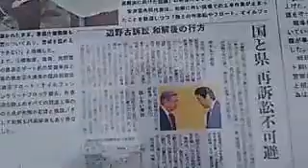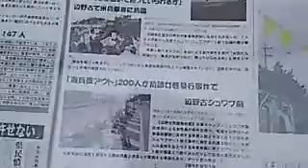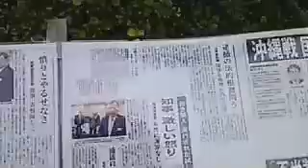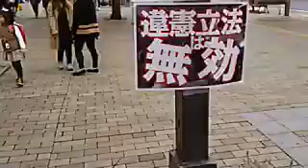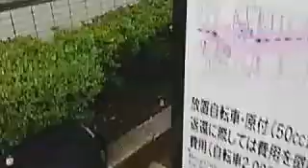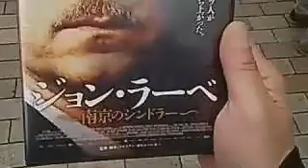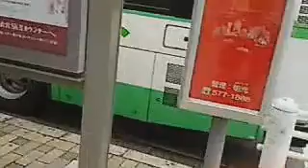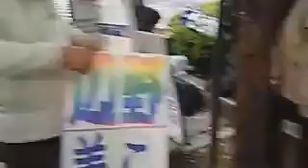160319 辺野古の海に基地をつくらせない神戸行動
‎2016‎年‎3‎月‎19‎日 ‎12‎:‎59‎　神戸三宮、高島屋前から中継された辺野古の海に基地をつくらせない神戸行動のもよう。沖縄・宜野湾市辺野古における米軍新基地建設に反対し抗議する署名を集めています。歌謡あり、プラカードほか掲示物を用いた情宣活動もしています。
KanaTeach(かな)
辺野古の海に基地をつくらせない神戸行動！神戸三宮マルイ前からキャス配信！
KanaTeach(かな)
辺野古ぶるー、タヲルさんのアピール。 35:35
DHAOC3(Hina)
初めて見た。エレキ三線  36:00  54:40
Min042735(min)
闘いで新基地工事を止めた。選挙で、座り込みで、カヌーで
Osakakodo(辺野古に基地を絶対つくらせない大阪行動)
視聴、拡散、アイテム投入などで応援お願いします@kanateach 辺野古の海に基地をつくらせない神戸行動！神戸三宮マルイ前からキャス配信！
natukaraakihe1(YURURI)
沖縄にこれ以上基地はいりません。
toma_satouh(tomakomai satou)
我々市民は歴史から学んで個々人の心に訴え被害者にも加害者にもなりたくない。ことをみんなで言わないかぎり問題意識をもたないからこういう活動が大事だとおもいます。私は生協ＯＢです。
huuchijp(風智)
沖縄辺野古前の現状　ＰＣがあればツイキャスでみれます。これも　訴えて　知らない人大勢いてるか思う。
160221 戦争法廃止！辺野古新基地建設反対！関西大集会@梅田ヨドバシカメラ前

引き続き皆様の視聴支援をおねがいします。

2015/5/13（水）の辺野古新基地建設問題に関する防衛省・農水省交渉の質問書全文